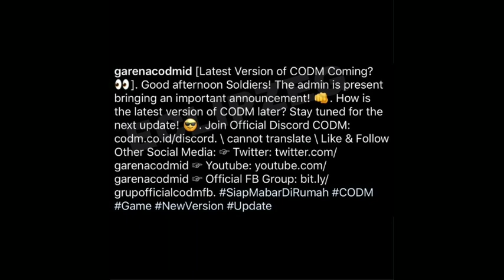CALL OF DUTY MOBILE SEASON 4 Ranked Reward Leaks - New Rank Reward Season 4 -New Test Server Release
CALL OF DUTY MOBILE SEASON 5 Ranked Reward Leaks - New Rank Reward Season 4 -New Test Server Release